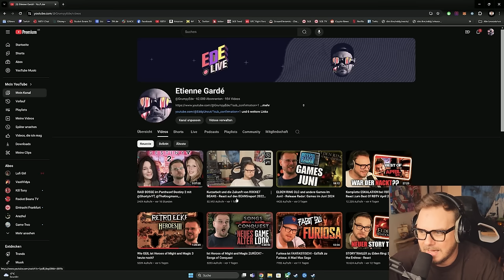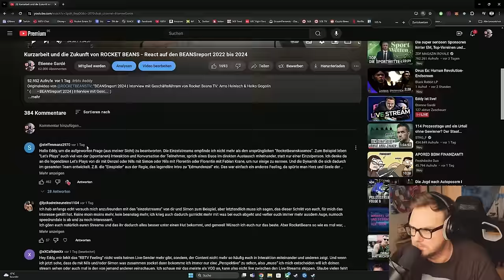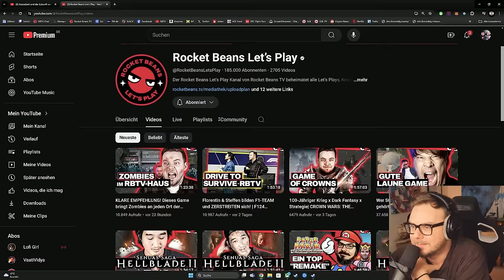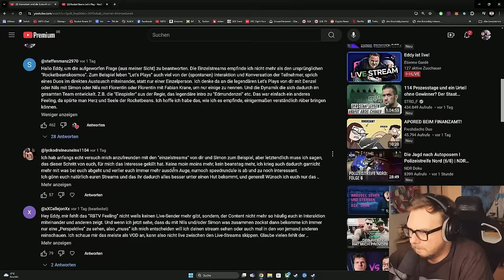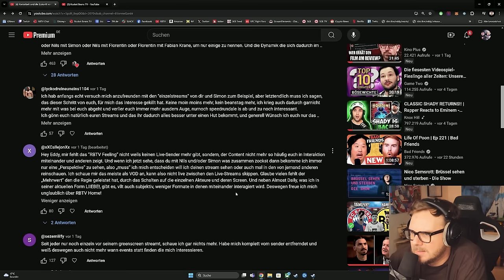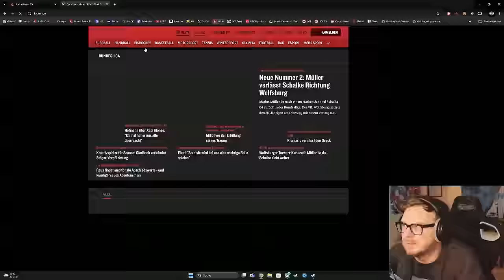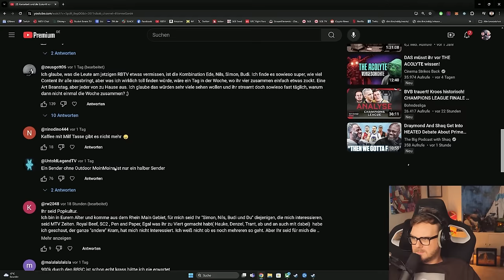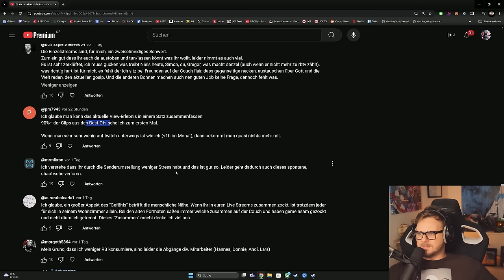EUER Feedback zum BEANSreport 2024!